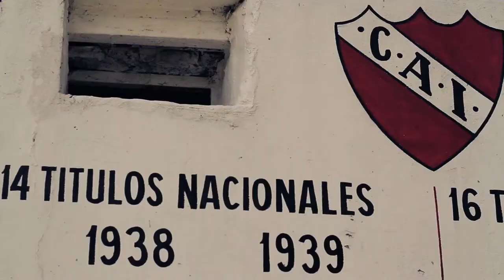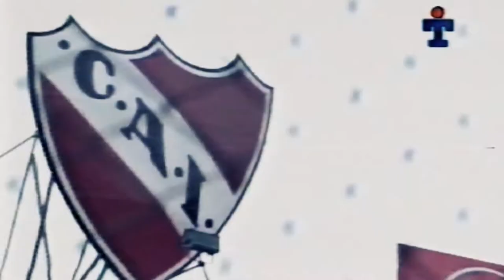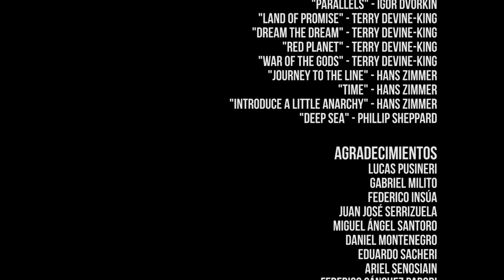► El color de mi sangre | Documental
Daniel Montenegro, Juan José Serrizuela y Lucas Pusineri, más conocido como "San Lucas" o simplemente aquel hombre que metió ese cabezazo agónico contra Boca para hacer delirar a toda la Doble Visera a los 43 minutos del segundo tiempo, a una fecha del final del torneo. Estos fueron algunos de los nombres que llegaron en junio del 2002 al club de Avellaneda y se sumaron a figuras como Gabriel Milito y Federico Insúa, que ya estaban en el equipo. El objetivo era revertir la historia en un Independiente que había finalizado último en el Clausura anterior y había arrancado comprometido en el promedio. Un equipo con una mentalidad ganadora brutal y un poder ofensivo letal, cuya meta cambió en pocas fechas: de intentar salvarse del descenso a pelear el campeonato para conseguir algo que no lograba hacía 8 años, un título nacional. Hoy, a 11 años de aquel electrizante campeonato, los jugadores reviven los momentos más apasionantes de ese semestre.

Formato: HD (1920x1080)
Duración: 30 min.
Año: 2013

Guión e idea original | Rodrigo Volpi, Martín Mena
Dirección y producción periodística | Rodrigo Volpi, Martín Mena
Realización audiovisual y postproducción | Jorge Benjardino